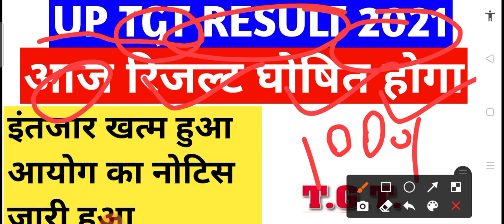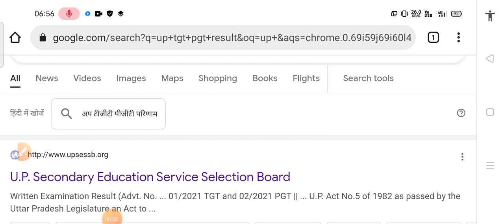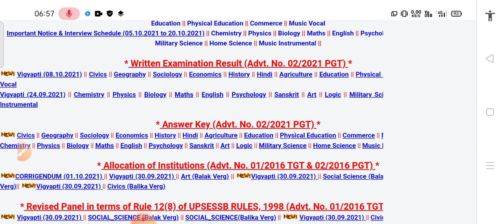UP TGT RESULT 2021 |UP TGT 2021 RESULT LATEST NEWS TODAY | up tgt result date 2021|UP TGT PGT Result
up tgt exam cut-off 2021

up tgt commerce cutoff

up tgt cut-off analysis

up tgt expected cutoff 2021 up tgt math cutoff

up tgt art cut-off

up tgt maths cutoff

up tgt science cutoff tgt pgt exam court news